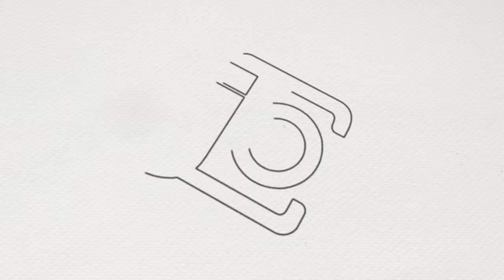Samsung Galaxy S22 Ultra Macro Video Test Samples with my Fluval Evo 13.5 saltwater tank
This is a macro video test samples of S22 Ultra. The lens is not directly to the subject when shooting the corals due to the glass of fluval evo tank

I used the ultra wide lens most of the time.

Saltwater Tank

Fluval Evo Tank 13.5 galloon:

Carib Sea Arag-Alive Substrate:

VIVOSUN 800GPH Submersible Pump:

M-50 Protein Skimmer: